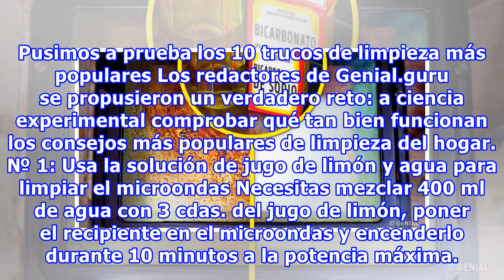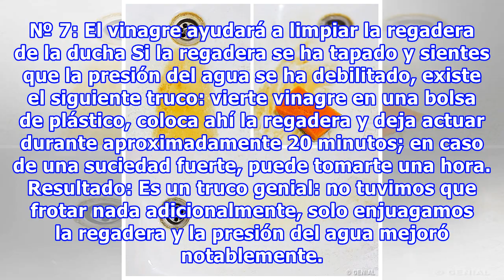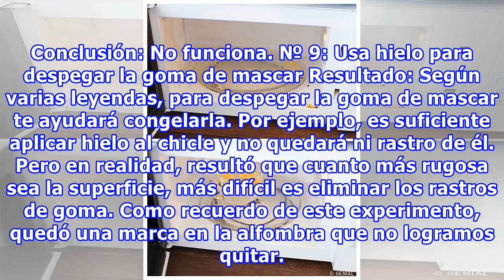Pusimos a prueba los 10 trucos de limpieza más populares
Pusimos a prueba los 10 trucos de limpieza más populares Los redactores de Genial.guru se propusieron un verdadero reto: a ciencia experimental comprobar qué tan bien funcionan los consejos más populares de limpieza del hogar. № 1: Usa la solución de jugo de limón y agua para limpiar el microondas N...